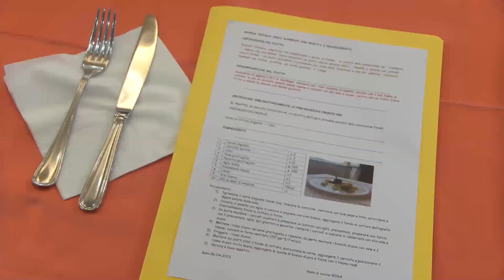Oristano. Campagna Amica Gourmet. 1° Concorso Reg. di Enogastronomia Istituti alberghieri 21 04 23